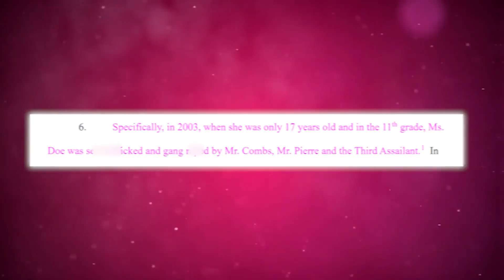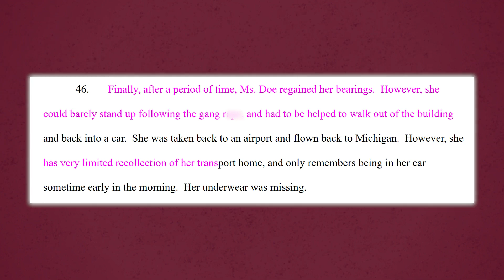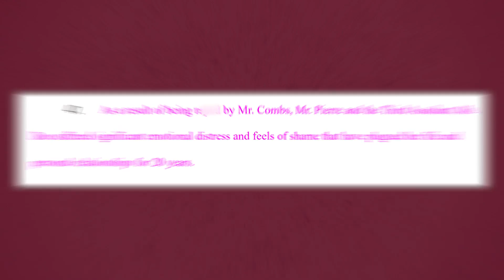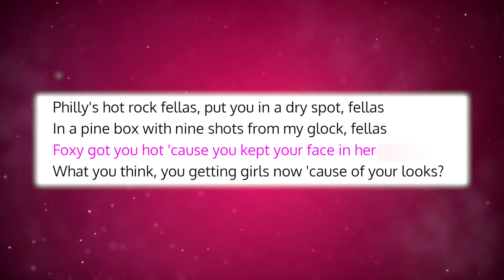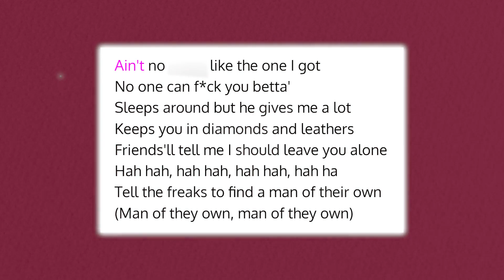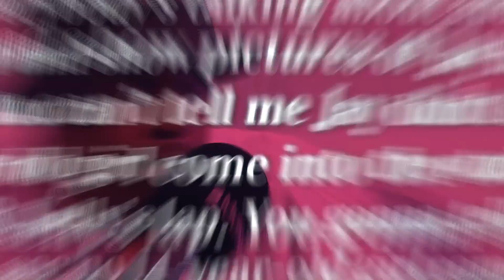Jay-Z Exposed For Gro0ming Young Girls With Diddy? | Aaliyah, Foxy, Beyoncé (Diddy’s New Lawsuit)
So, a fourth accuser filed a case against Diddy, former Bad Boy president Harve Pierre, and an unnamed man, and while the lawsuit doesn’t come as a surprise, it has opened up another can of worms.

 Reason? This accuser was SA’ed when she was just 17, and now there is a whole other conversation about other Hollywood Elites who SA’ed teenagers.

And at the top of that list is Jay Z who allegedly even SA’ed young girls with Diddy! And I’m talking about Aaliyah, Foxy, and even his beloved wife Beyonce!